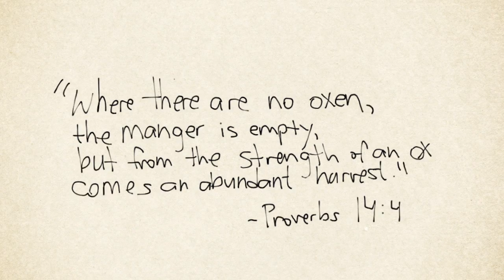Got Oxen? Video Trailer for the book written by Joseph Sangl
to learn more and purchase your copy.

Video trailer for "Oxen: The Key to an Abundant Harvest," a hard-cover book written by Joseph Sangl, a leading teacher of personal finances, Oxen contains principles and practical teaching that can literally change your life!